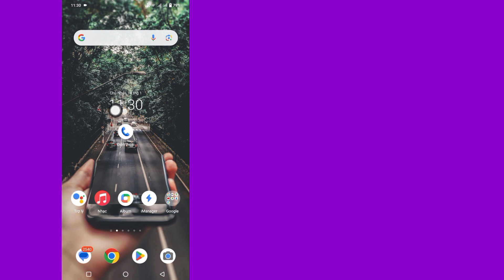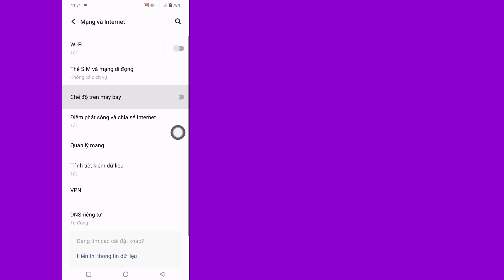Cách khắc phục sự cố kết nối hoặc mã MMI không hợp lệ (2024) | Cách sửa mã MMI không hợp lệ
Trong hướng dẫn này, tôi sẽ chỉ cho bạn cách khắc phục sự cố kết nối hoặc sự cố mã MMI không hợp lệ.  Đây là phương pháp rất đơn giản và dễ dàng.  Xem video này và tìm hiểu cách khắc phục sự cố kết nối hoặc sự cố mã MMI không hợp lệ.

 Cách khắc phục sự cố kết nối hoặc sự cố mã MMI không hợp lệ.

 kênh này không quảng bá hoặc khuyến khích bất kỳ hoạt động bất hợp pháp nào, tất cả nội dung do kênh này cung cấp chỉ nhằm mục đích giáo dục.  tuyên bố từ chối trách nhiệm về bản quyền theo mục 107 của đạo luật bản quyền năm 1976, việc cho phép được thực hiện để "sử dụng hợp pháp" cho các mục đích như phê bình, bình luận, đưa tin, giảng dạy, học bổng và nghiên cứu.  sử dụng hợp lý là cách sử dụng được luật bản quyền cho phép nhưng có thể vi phạm.  mục đích sử dụng cá nhân, giáo dục hoặc phi lợi nhuận giúp cân bằng số dư theo hướng sử dụng hợp lý.

 Cảm ơn rất nhiều cho tìm kiếm.  đừng quên đăng ký để xem thêm các video công nghệ và truyền thông xã hội!